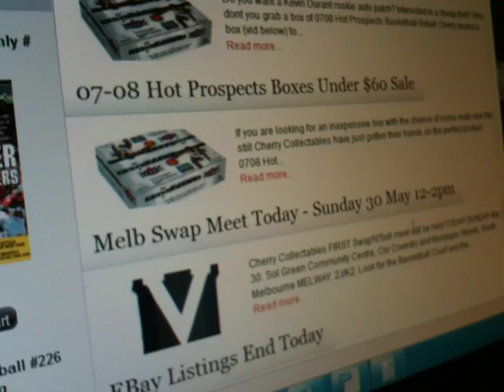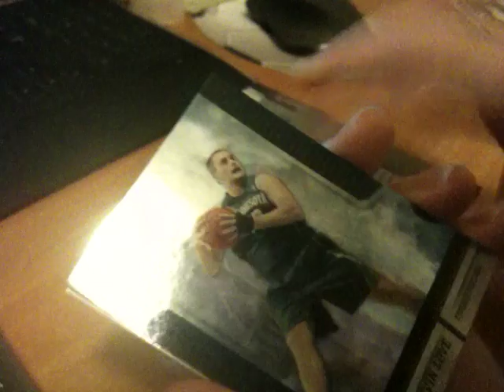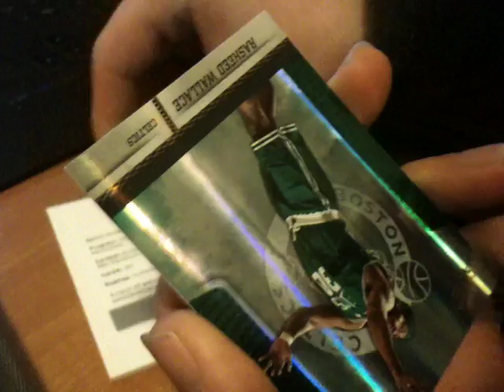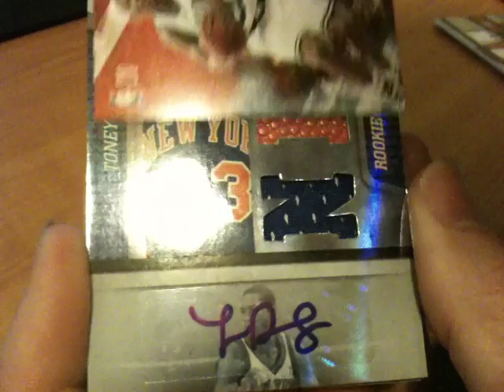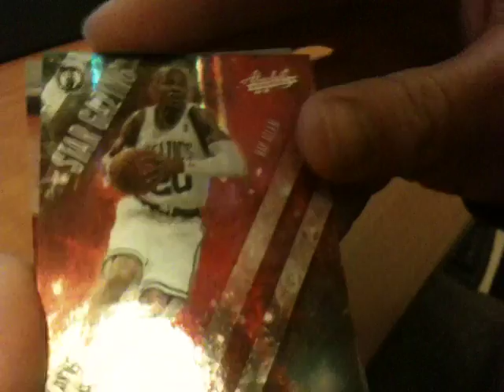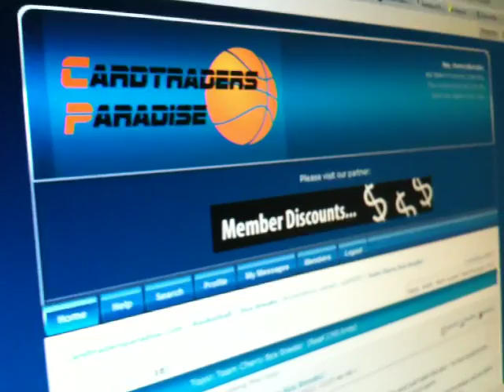Cherry Collectables *Team Cherry July W2 ~ 09/10 Absolute Memorabilia BOX BREAK*